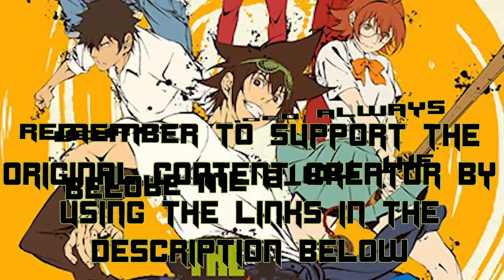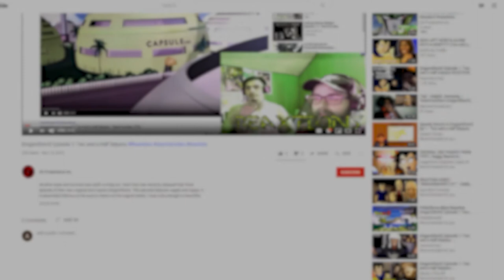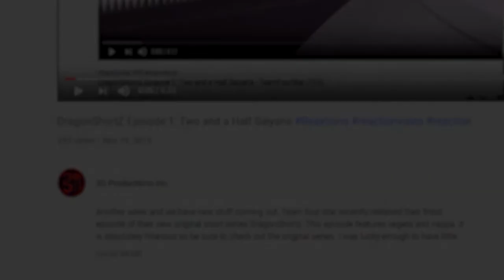God of High School Ep. 2 : That's a Technical Foul | ReaXtion Axel Grave | Reaction Video GOHS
Things really kick off in episode 2 of God of High School and one day I won’t mix the title up with Tower of God, speaking of I love the new Korean Titles on Crunchyroll how do you all feel.
Starting another great korean webtoon/manhwa that came out many years ago and is finally getting a much needed anime adaption. This series was really fun to read so hopefully it’s fun to watch with me as well!
If you enjoyed this video you should remember to support the original content creator and their videos